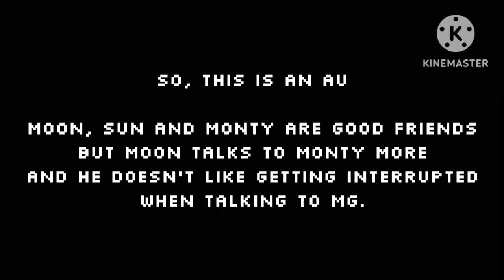Moon be silly, silly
meow

They're a little silly